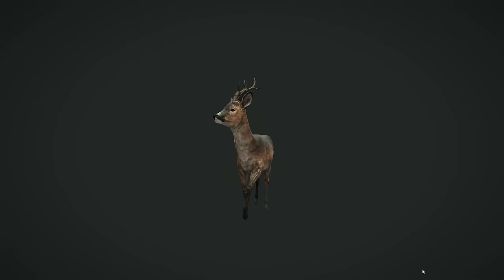I Hunted Roe Deer For 7 DAYS STRAIGHT & Got Diamond & Rare Trophies! Call of the wild